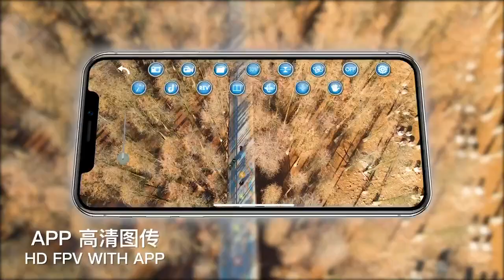HW22036270 - R/C AIR-FIGHTER WITH CAMERA